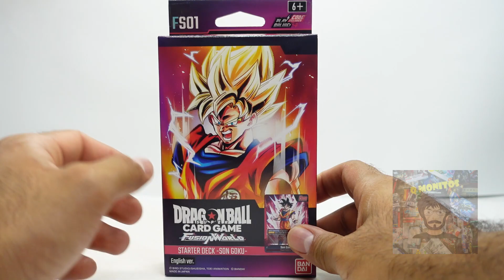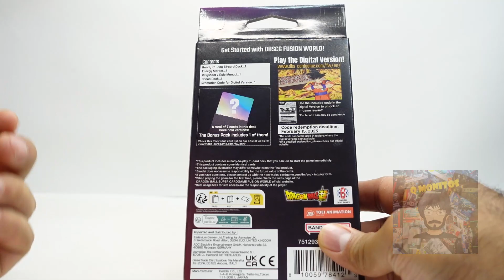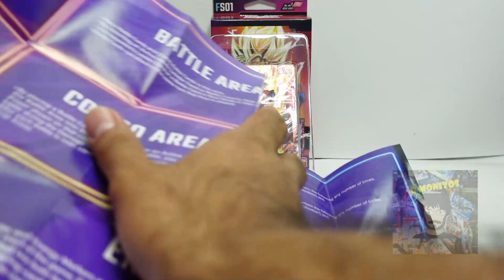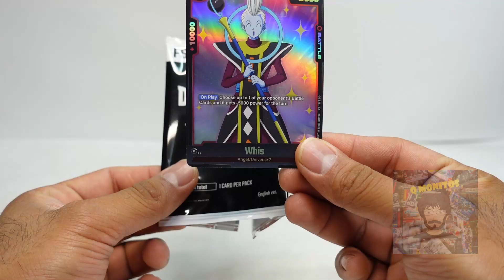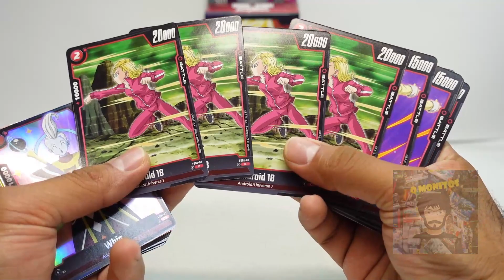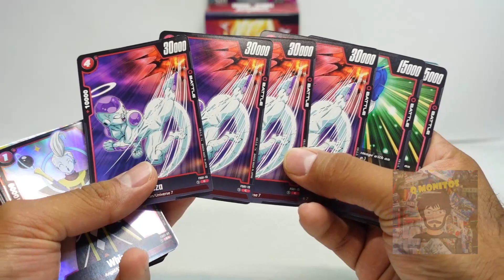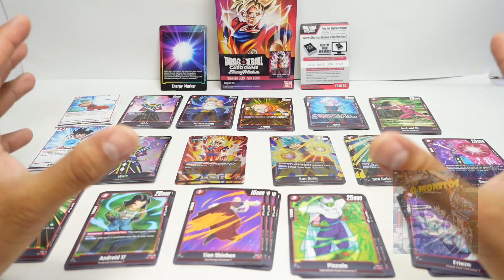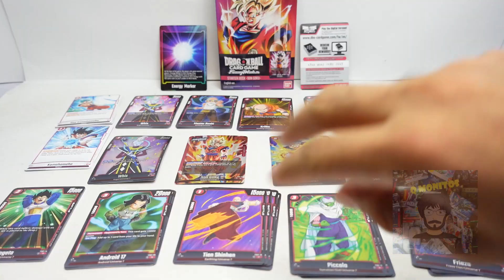Unboxing Starter Deck Goku Dragon Ball Super Card Game Fusion World Bandai |ESPAÑOL|Q Monitos Review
En este video vamos a realizar un unboxing al deck de inicio de Son Goku  del nuevo juego de cartas de Dragon Ball Super Card Game Fusion World, un set con lo necesario para aprender a jugar con un arte llamativo para cada carta